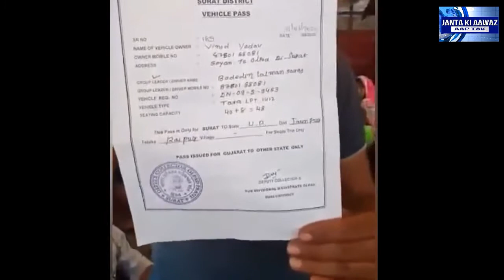देश में मज़दूरों का हुए ऐसा हाल की मिट्टी खाते हुए नजर आए एक आदमी विनय दुबे ना बताया